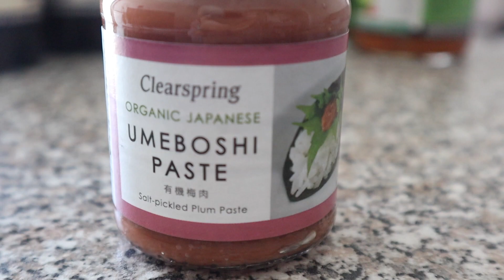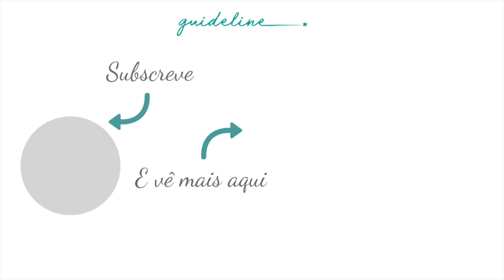Haul de produtos fermentados + Taste test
Olá olá, o meu nome é Rita e bem-vinda ao meu canal!

Recebe todas as novidades + os 3 segredos que todas as mulheres devem saber GRATIS